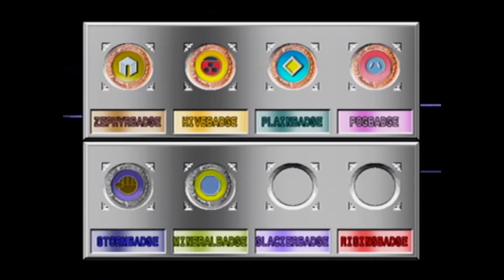Pokemon Stadium 2 (Rentals Only) Little Cup Boss # 6: Cora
The quarter-final battle in the Little Cup. Have I mentioned how much I love Abra?